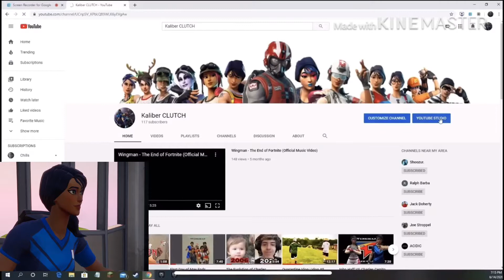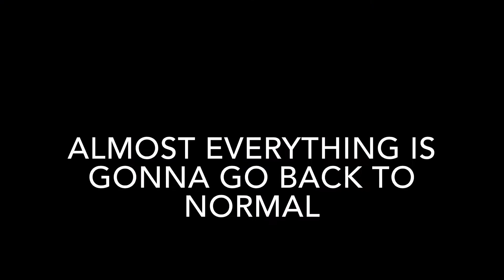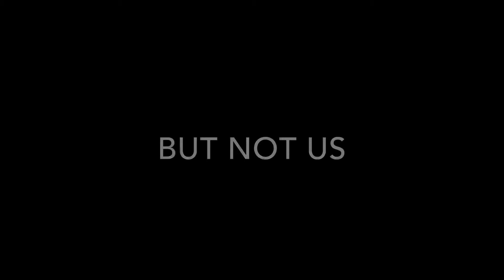Wingman 29 “The Return of Jungle Scout”